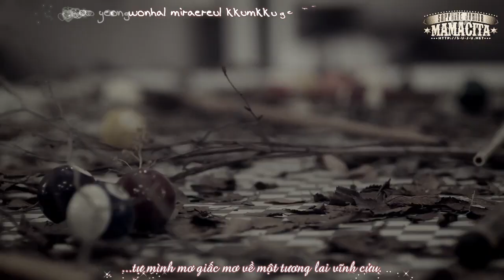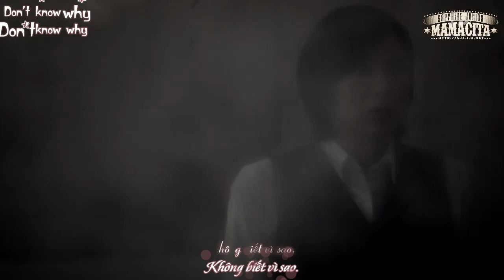[Vietsub+Kara] Super Junior - Evanesce MV [s-u-j-u.net]